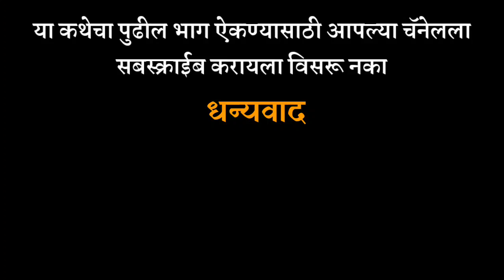मराठी भयकथा | आसुरी सावली भाग १३ | Marathi Horror Story | Storytelling | V/O - Rutu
या घरात राहायचं असेल तर दिवे मालवू नका...
लेखक- कनिष्क हिवरेकर
अभिवाचन- ऋतू
व्हिडिओ लाईक करा
कमेंट करा
शेअर करा
आणि चॅनेलला सबस्क्राईब करा !